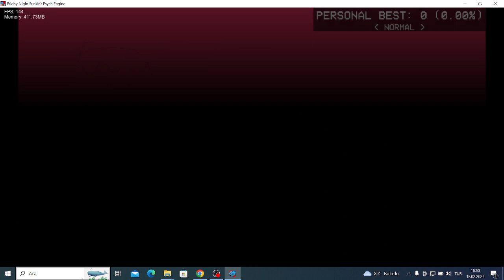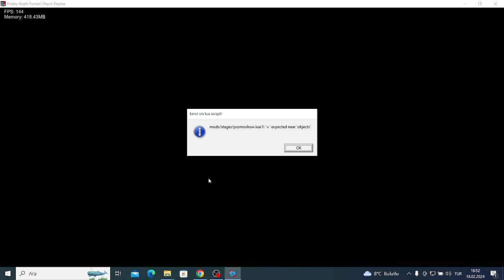WIP (MY FNF MOD)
This My First FNF Mod Called FNF VS Yavuzhan
Its Kinda Wip And Some Covers Is Bad.
I'm Only Make GMod Nextbot Mod And SSBC Mod.
Story Mode Songs:
Yavo
Overworld (Owning FNF Vs Mario Demo)
Fat Chance
Freeplay Songs:
Confronting Yourself (Beep Boop Cover)
Race Chance (Race Traitors But [JDC] Racist Mario Sing It)
Promotion (Owning Mario's Madness)
Characters:
Yavuzhan (Me)
My Mario
[JDC] Racist Mario
D-Side Boyfriend
Stanley
WIP Characters:
Kaanozi
Melodii
SNES Mario
Cyan
Anti-Piracy Mario
DJ Hallyboo
Aradın Mı Tüpçüyü